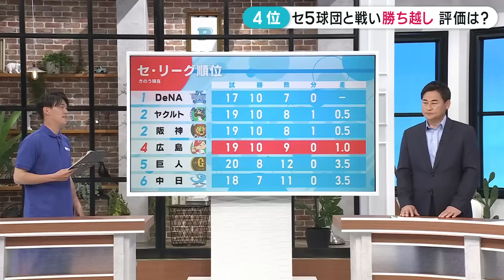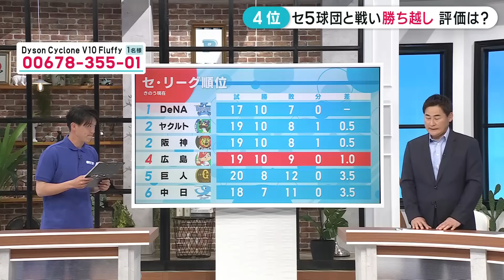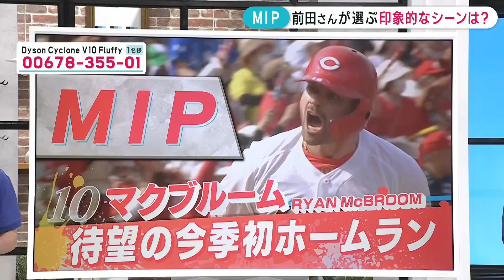【前田解説】栗林が早くも3敗目「体調が大丈夫ならフィジカルをしっかり整えてほしい」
栗林投手が早くも3敗目。前田さんの目にはどう映ったのでしょうか